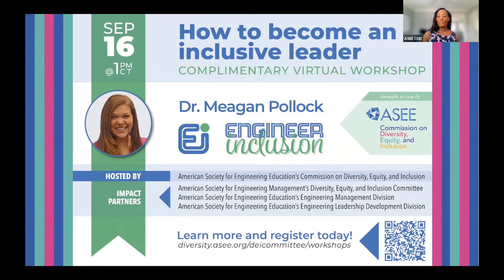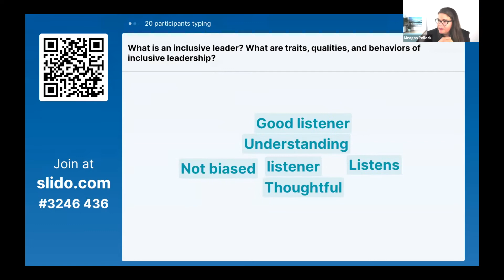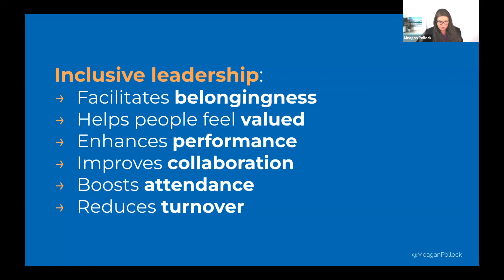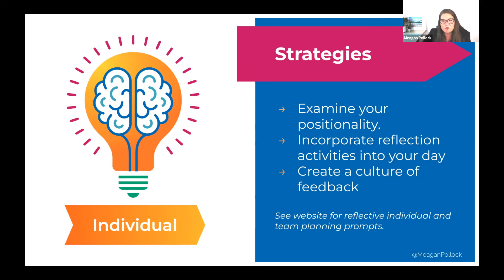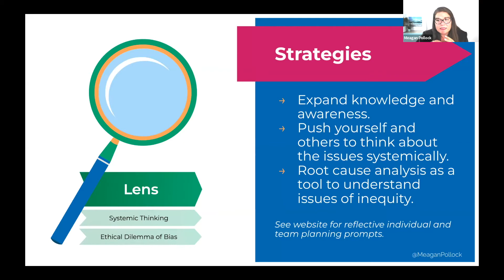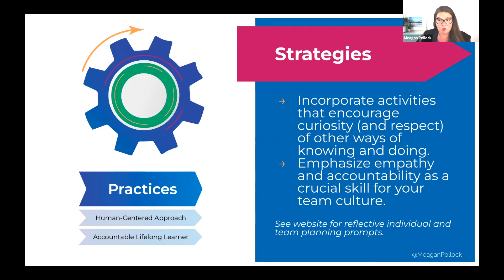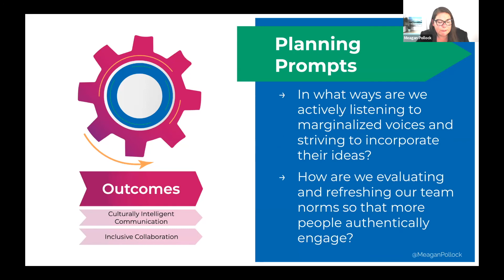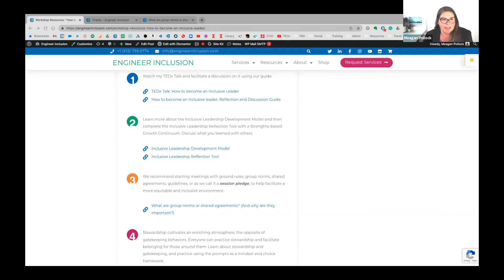How to become and inclusive leader, Virtual workshop for ASEE 2022-09-16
ABSTRACT
Belonging and being valued are fundamental human needs. Inclusive leadership helps address these two crucial needs and enhances performance, collaboration, attendance, and reduces turnover. This life skill is helpful for everyone, yet it is imperative to create cultures, schools, teams, and organizations that drive equitable outcomes for historically marginalized and minoritized people. This talk examines a four-part, iterative, reflective, and reflexive framework for developing into an inclusive leader.

LEARNING OBJECTIVES
1. Participants will reflect on what inclusive leadership means.
2. Participants will explore a four-part, iterative process for becoming an inclusive leader.
3. Participants will leave with strategies and resources to help others develop into an inclusive leader.

FACILITATOR
Dr. Meagan Pollock began her career playing with light projection on tiny microscopic mirrors as an engineer for Texas Instruments. Through her company, Engineer Inclusion, she now utilizes metaphorical projectors and mirrors to shine a light on micro and macro social systems that, when adjusted, improve student and employee success in science, technology, engineering, and mathematics. A TEDx speaker, author, and a past recipient of the National Science Foundation Graduate Research Fellowship, Meagan holds a PhD in engineering education from Purdue University, an MS in electrical engineering from Texas Tech University, and a BS in computer science from Texas Woman’s University. As an engineer turned educator, Meagan focuses on helping others intentionally engineer inclusion™ in education and the workforce.

HOSTS
This event is hosted by the American Society for Engineering Education Commission for Diversity, Equity, and Inclusion, with impact partners including the American Society for Engineering Management DEI Committee, ASEE's Engineering Management Division, and ASEE's Engineering Leadership Development Division.

Learn more about inclusive leadership, watch the TEDx talk, and download lots of free resources